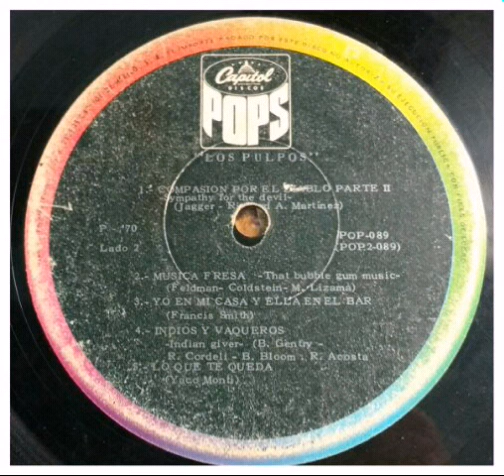LOS PULPOS - Indios y Vaqueros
LOS PULPOS-INDIOS Y VAQUEROS(Audio de disco LP)